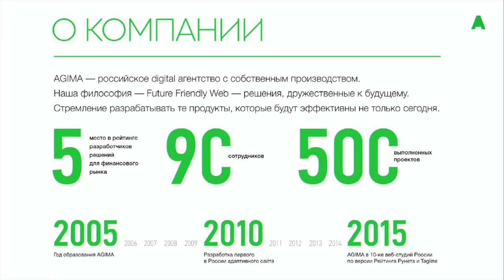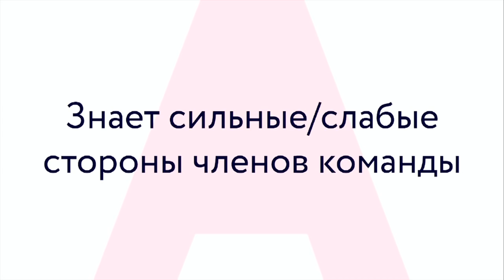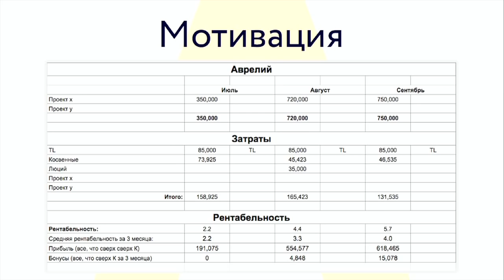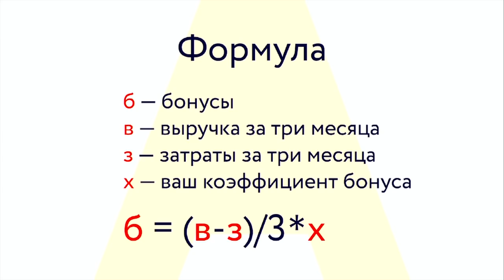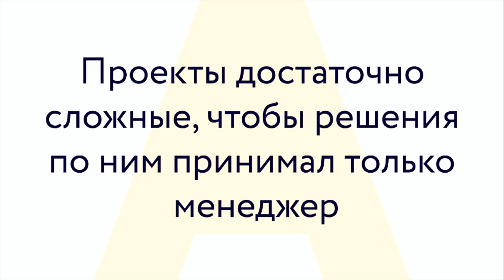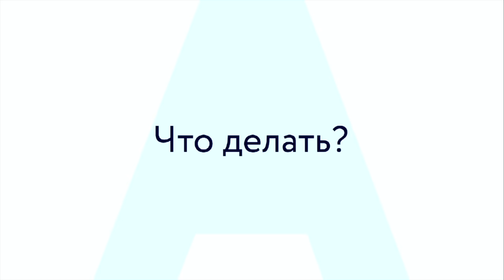5. Профессия: тимлид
Докладчик: Андрей Рыжкин, AGIMA, руководитель отдела разработки.
В последнее время особенно актуальной становится тема внедрения в бизнес-процессы компании такого специалиста, как тимлид. В нашей компании эта должность появилась 2 года назад, и сейчас мы имеем глубокое понимание зачем они нужны, что должны делать, и какая у них должна быть мотивация.

Техническое ведение проектов;
Контроль процессов и минимизация рисков;
Контроль рентабельности и мотивация;
Контроль своей команды;
Контроль качества проекта;
Разделение ответственности.